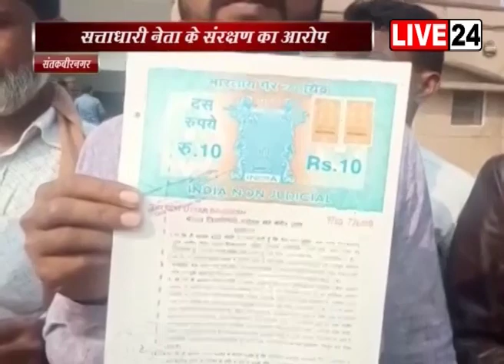बाराबंकीः बस और बोलेरो में भिड़ंत, दो की मौत